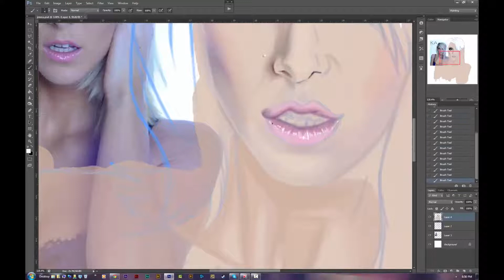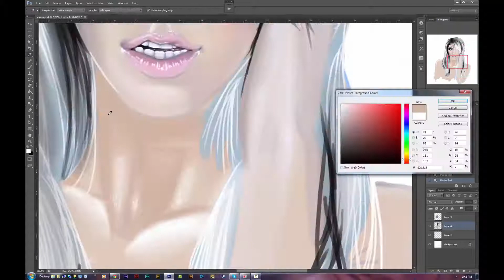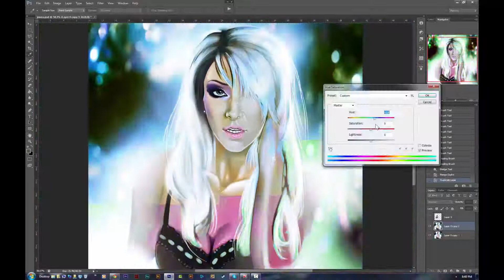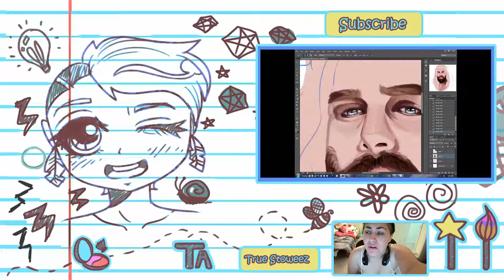Jenna Marbles SpeedPaint!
Art Monday, Comedy Wednesday.